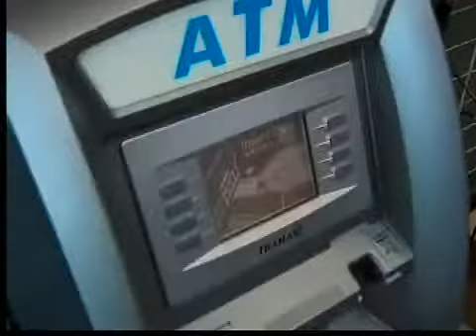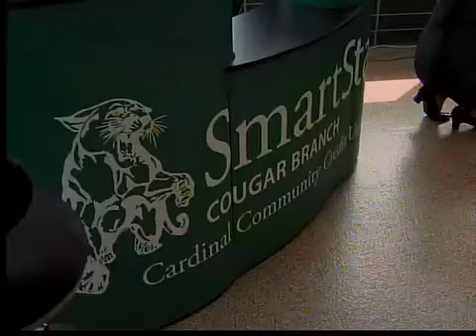Lake Catholic credit union